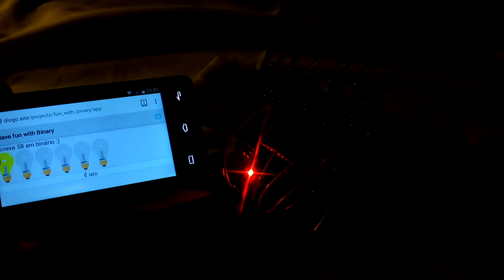Fun with Binary v1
Get an Arduino, plug some cables, set a Web Server and see the magic happen!